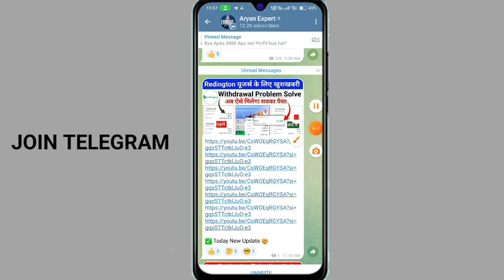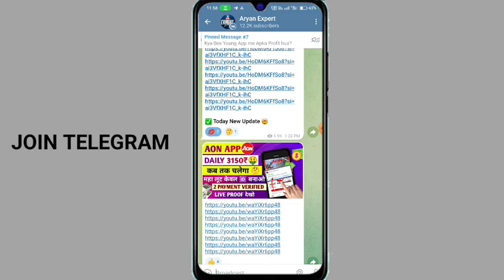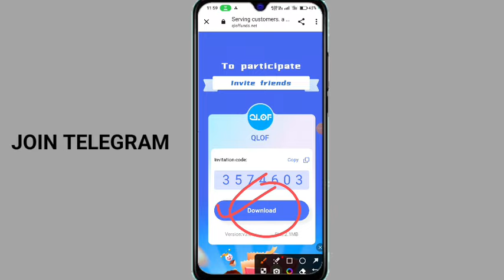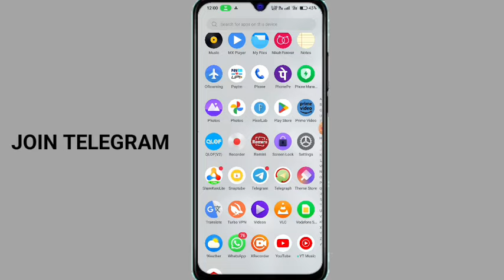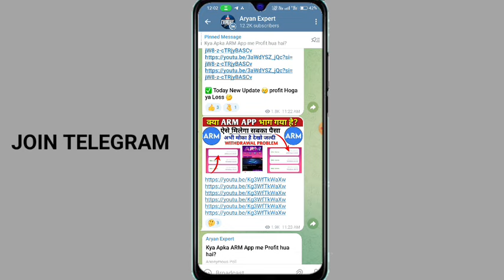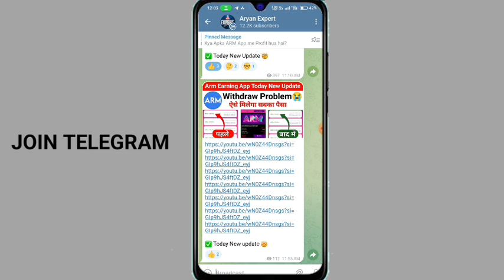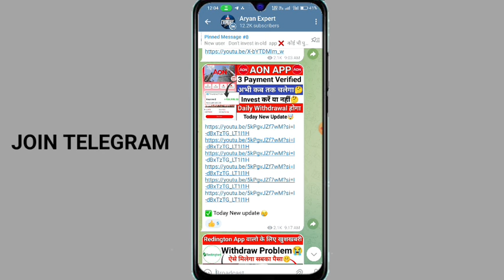QLOF trading app | Link problem | new link | withdrawal problem | QLOF trading app real or fake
______________Declaimer _______________